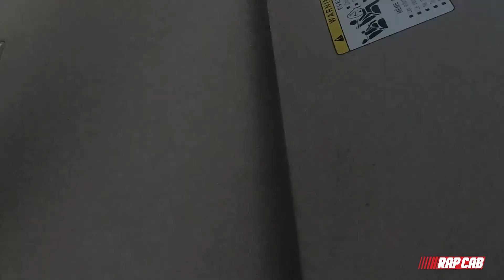The Rap Cab Feat Ray Bandz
Follow Ray Bandz Everywhere !!